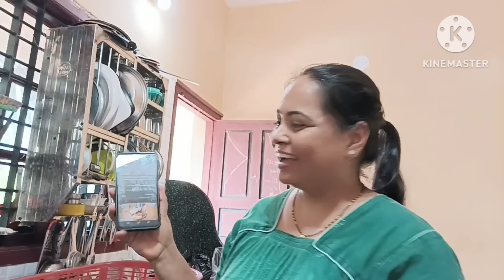Expensive ಕಜಿಪು || ಎನ್ನ ಯಾನೆ ತೂಪುನು 😀|| YouTube du ಇಂಚ Search ಮಲ್ಪುಲೆtuluvlog